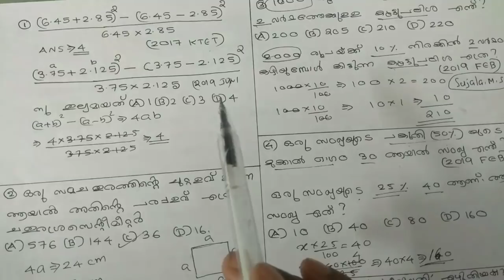KTET Category 2|Questions and Solutions|Part 1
educational video regarding physics and science